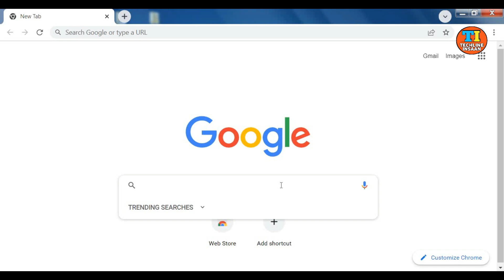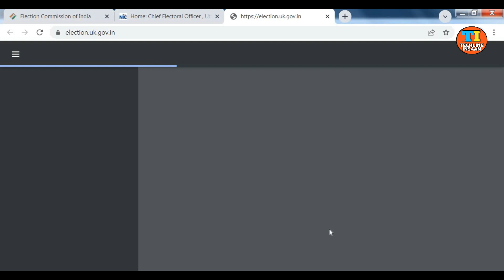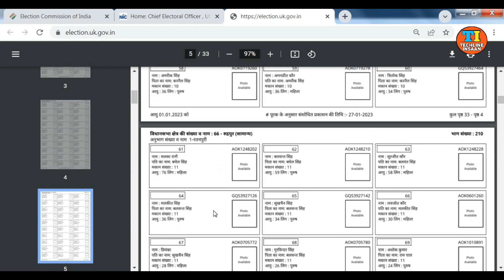How to download Voter List | वोटर लिस्ट को डाउनलोड करना सीखें | Electoral Roll | ECI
नमस्कार दोस्तों आज मैं आपको बताना वाला हूँ कि कैसे आप अपने क्षेत्र की वोटर लिस्ट को डाउनलोड कर सकते हैं । अपने क्षेत्र की मतदाता सूची को डाउनलोड कर सकते हैं।
कुछ महत्वपूर्ण बिंदु जो इसमें देखें -

वोटर लिस्ट को कैसे डाउनलोड करें
अपनी मतदाता सूची को कैसे डाउनलोड करें
अपनी वोट बना हैं या नहीं कैसे चेक करना
how to download electoral roll
Voter list 2023 download

Techline Insaan